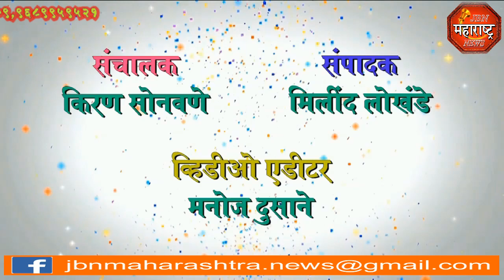jbn maharashtra news jalgaon